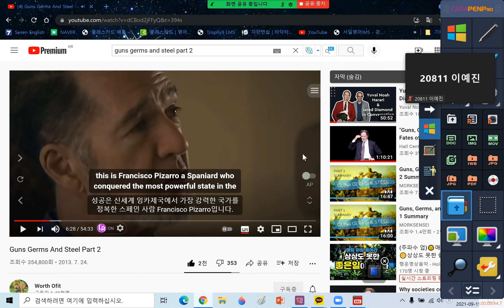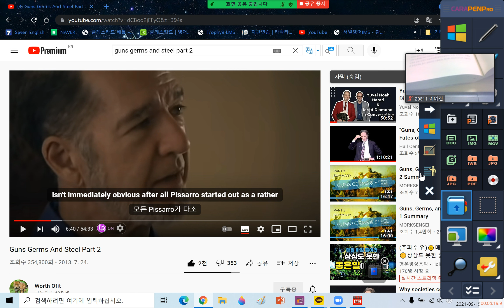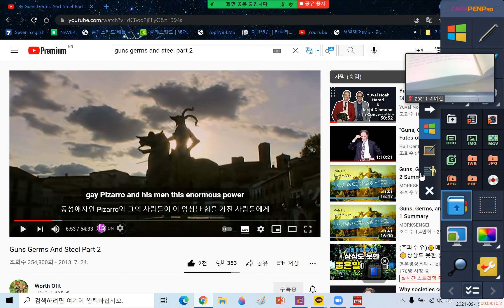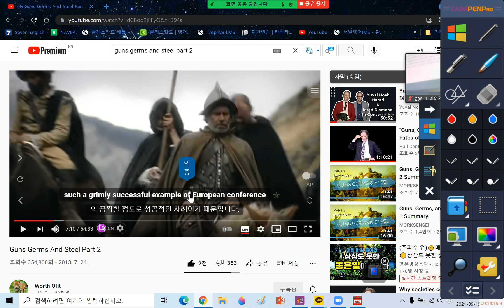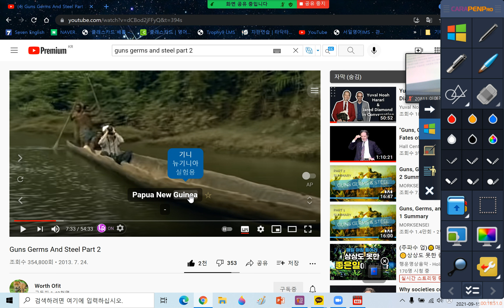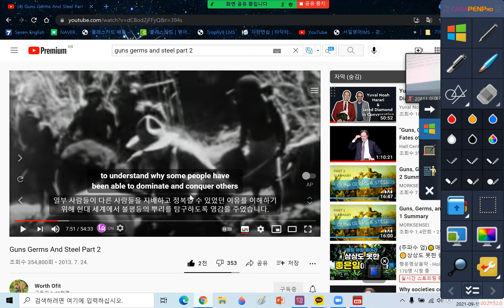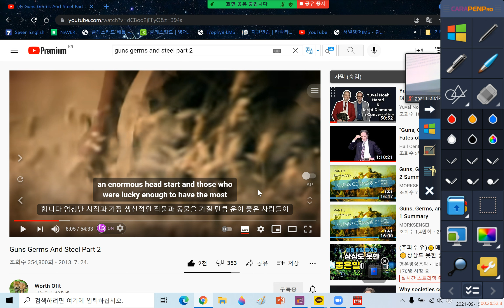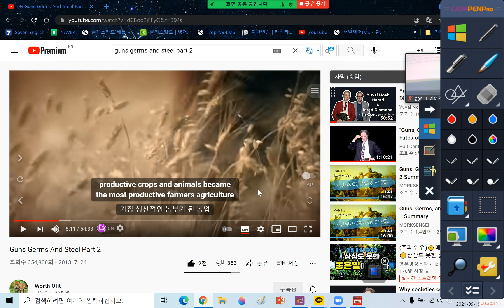총균쇠 쉐도잉, 해석, 문법 Part2 6분 18초~ 8분11초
세계사 공부, 영어듣기, 말하기, 독해, 문법까지 할 수 있는 일석4조 오디오북이랍니다.^^